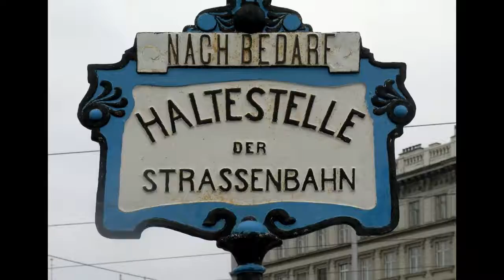Disc 2011 05 16wien200782jugendstil